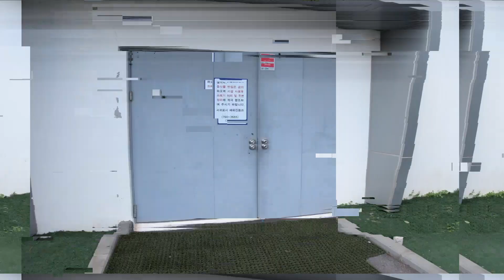썬더스_천기범의 브이로그 네 번째 이야기, 천기범 vs 김한솔 편!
천기범의 제주도 전지훈련 브이로그 4편!
94년생 막내 김한솔 vs 94년생 선배 천기범